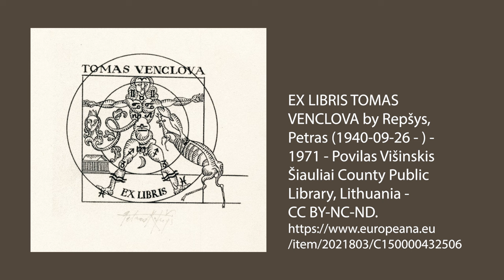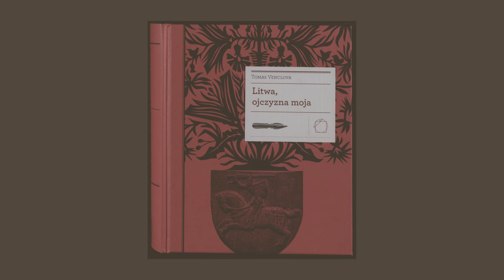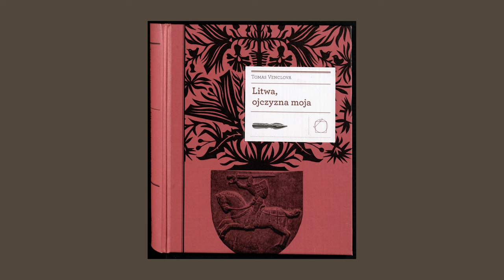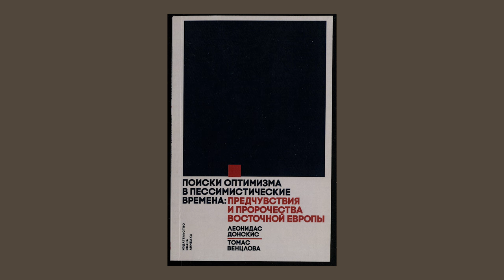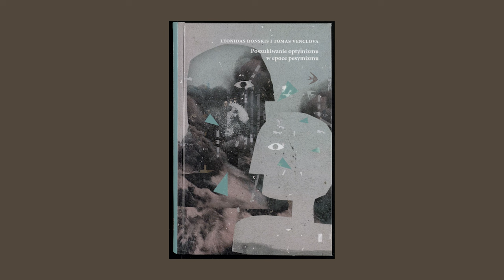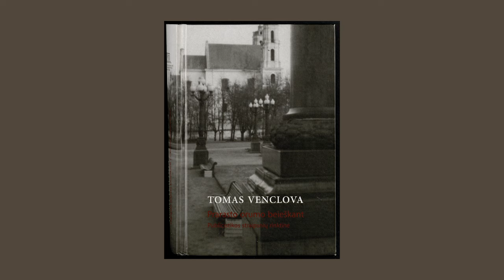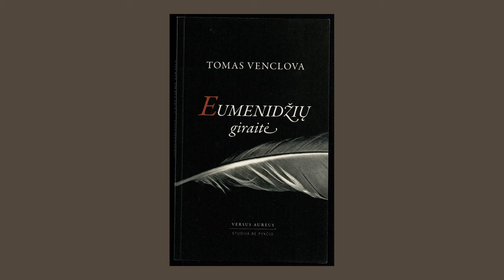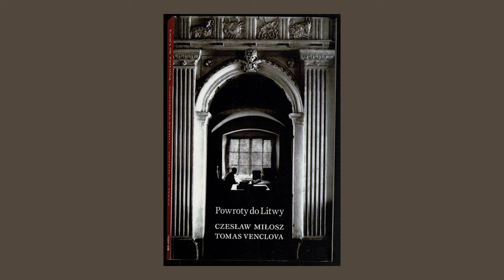Naujausia T. Venclovos knyga „Lietuva, Tėvyne mano“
Publicistas Tomas Venclova, beveik šimto knygų autorius, Vrublevskių bibliotekai padovanojo savo naujausios knygos lenkų kalba „Litwa, ojczyzna moja“, lietuviško varianto „Lietuvos istorija visiems“ adaptaciją.

Ta proga profesorius sutiko duoti interviu gana neįprastoje aplinkoje, t. y. savo gyvenamojo namo laiptinėje. Tuo galima paaiškinti foninius garsus, kurie netrukdo įsiklausyti į profesoriaus mintis.

Pokalbio metu paaiškėjo, kuo skiriasi šis knygos variantas nuo 2019 metų leidimo, kas buvo išimta, o kas papildomai paaiškinta lenkakalbei publikai, nes vis dėlto mūsų istorikų nuomonės tam tikrais klausimais skiriasi. Kadangi T. Venclova žinomas kaip vienas iškiliausių Vilniaus ambasadorių pasauliui, tai daug kalbama apie Vilnių ir jo istoriją, aptariami ženklai, kurie reikšmingi, norint pažinti šį miestą. O ką daryti su paminklais, kurie šiandien nepatinka? Venclova atsakė į šį ir kitus klausimus, nevengdamas pripažinti savo klaidos, ar neteisingo matymo, kalbant apie Rytų regiono likimą.

Pokalbio metu paaiškėjo, kad svarstant apie ateitį, tikrovė gali pranokti įsivaizdavimus. Ilgaamžis T. Venclova, jau pergyvenęs daugelį savo bičiulių, kaip pats sako, dabar bendraujantis su jų vaikais, ir toliau stebina savo erudicija ir atmintimi.

O įsiklausymas į jo nuomonę gerokai praplečia ir mūsų suvokimą, kalbant apie Lietuvą pasaulio kontekste. Ir dar šiame interviu išgirsite, kaip pats autorius skaito savo eiles.

T. Venclovą kalbino I. Berulienė, filmavo V. Petrikaitė.